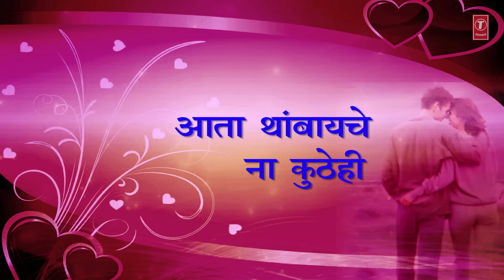असाच होता मनात माझ्या |ASAACH HOTA MANAT MAJHYA | HA SAAGRI KINARA | LYRICAL SONG | LATA MANGESHKAR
T-Series Marathi Presents असाच होता मनात माझ्या |Asaach Hota Manat Majhya | Ha Saagri Kinara | Lyrical Song | Lata Mangeshkar

Song Details:
Song: Asaach Hota Manat Majhya
Album: Ha Saagri Kinara
Singer: Lata Mangeshkar,Anuradha Paudwal,Suresh Wadkar,Shrikant Paargavkar,Uttara Kelkar,Sachin
Lyrics: Traditional
Music Label: T-Series